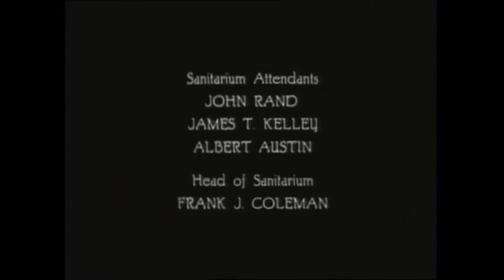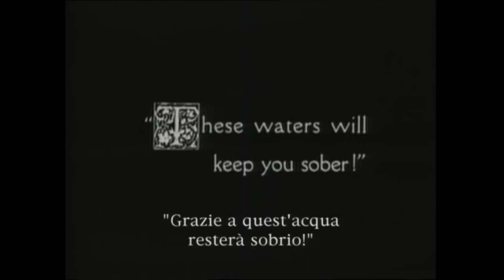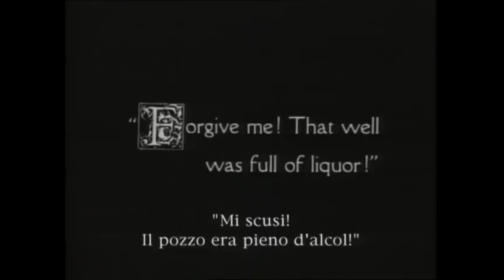Charlie Chaplin - " The Cure " 1917 - 1080P High Definition - Short Silent Classic Film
Free Charlie Chaplin Films

Produced by             Lone Star Corporation
Scenario by               Charlie Chaplin
Starring                     Charlie Chaplin, Eric Campbell, Edna Purviance
Cinematography       Roland H. Totheroh and W.C. Foster

Chaplin plays a drunkard who is attending a hydropathic hotel, presumably to dry out, but brings along a big suitcase full of alcohol. He gets trapped in a spinning revolving door then traps the foot of a large man with a bandaged foot, suffering from gout. He encounters a beautiful young woman and sits between her and a man who keeps offering him the spa water (which he keeps pouring away). The girl encourages him to stop drinking. He meets the big man again who tries to get the hotel manager to throw him out. Instead he gets taken for a Turkish massage.

When the hotel owner learns employees are getting drunk from Charlie's liquor, he orders one man to throw the liquor out the window. The drunk employee hurls the bottles through the window, straight into the spa's health waters. Meanwhile Charlie is not happy to be massaged by the large man in the bath house and tries to dodge this.

Outside, the well is contaminated with alcohol, sending the spa's inhabitants into a dancing stupor. Chaplin, encouraged by his new love to get sober, drinks from the spurious spa, gets drunk and offends her. She leaves him in anger and walks away. Charlie walks back to the door unsteadily, when he bumps into the large man, tripping him off his wheel chair and landing him into the alcoholic well.

The next morning there are plenty of hangovers, but Chaplin turns sober, walks out and finds the lady. Realizing what had happened, she forgives him. They walk ahead, just then he accidentally steps into the liquor-laden well.
All motion pictures made and exhibited before 1925 are indisputably in the public domain in the United States. This date will move forward one year, every year, meaning that films released in 1925 will enter the public domain in 2021, films from 1926 in 2022, and so on.